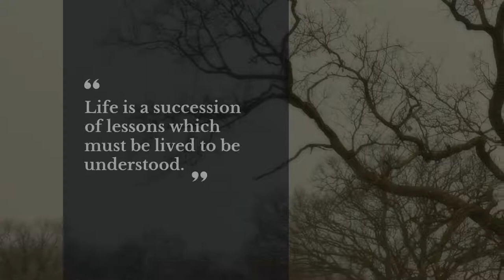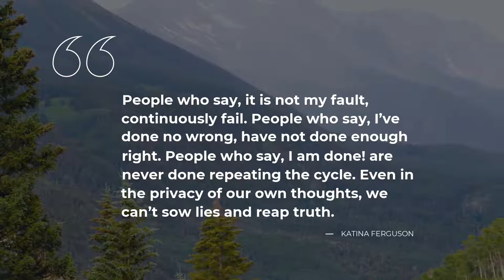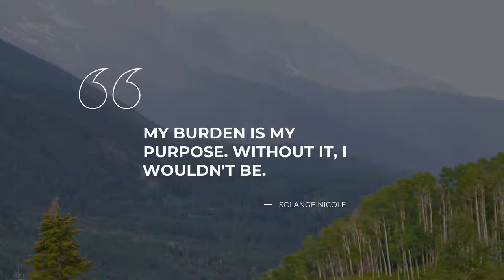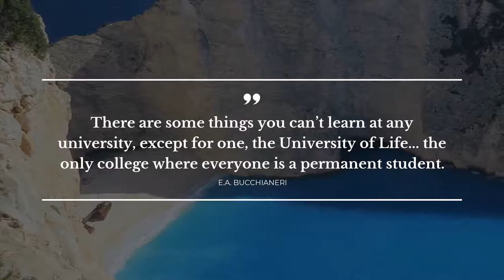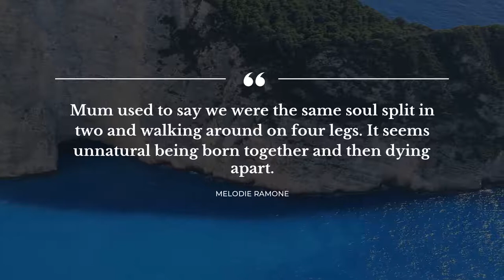Best 20 Quotes about Life experience | Good Quotes | Quotes for Facebook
Our team made a compilation of the best quotes about Life Experience for you to discover. In this video you will discover quotations by such famous people and characters as Ralph Waldo Emerson, Stephen King, Adeline Yen Mah.

Life sayings and quotes add a certain flavor to particular. Each of the beautiful quotes about Life Experience in this video will change your ways of living and thinking by changing your attitude towards Life Experience. Our crème de la crème quotes will bring inspiration and let you see your daily tasks differently.

There's a way to keep your most favorite quotes about Life Experience from this compilation: you can copy them from its description and paste into your Tinder / Snapchat / Facebook / Instagram / WhatsApp / Skype status bar to share your worldview.

Top 20 smartest quotes about Life Experience:

1) Life is a succession of lessons which must be lived to be understood.

2) Life is a tapestry woven by the decisions we make.
 ― Sherrilyn Kenyon

3) A little talent is a good thing to have if you want to be a writer. But the only real requirement is the ability to remember every scar.
 ― Stephen King

4) The more sand that has escaped from the hourglass of our life, the clearer we should see through it.
 ― Jean-Paul Sartre

5) The price of a memory, is the memory of the sorrow it brings.
 ― Pittacus Lore

6) How would your life be different if..You decided to give freely, love fully, and play feverously? Let today be the day..You free yourself from the conditioned rules that limit your happiness and dilute the beautiful life experience. Have fun. Give - Love - Play!
 ― Steve Maraboli

7) Good judgment comes from bad experience. Unfortunately, most of that comes from bad judgment.

- Tara Daniels -
 ― Jill Shalvis

8) People who say, it is not my fault, continuously fail. People who say, I’ve done no wrong, have not done enough right. People who say, I am done! are never done repeating the cycle. Even in the privacy of our own thoughts, we can’t sow lies and reap truth.
 ― Katina Ferguson

9) One learns from books and example only that certain things can be done. Actual learning requires that you do those things.
 ― Frank Herbert

10) My burden is my purpose. Without it, I wouldn't be.
 ― Solange nicole

11) Life is about experience.. You can't hold on to everything
 ― Sarah Addison Allen

12) Wisdom is the reward for surviving our own stupidity.
 ― Brian Rathbone

13) We may talk a good game and write even better ones, but we never outgrow those small wounded things we were when we were five and six and seven.
 ― Chris Bohjalian

14) I used to think I knew what was right and what was wrong, and who the good guys are, and who the bad guys are. Then the world got very gray, and I didn't know anything for a long time

15) Sometimes the only way to ever find yourself is to get completely lost.
 ― Kellie Elmore

16) There are some things you can’t learn at any university, except for one, the University of Life.. the only college where everyone is a permanent student.
 ― E.A. Bucchianeri

17) I don't care about the little guy. I just hate the big guy. I hate big smug people who think they can get away with things.
 ― Lee Child

18) If you are under the impression you have already perfected yourself, you will never rise to the heights you are no doubt capable of.
 ― Kazuo Ishiguro

19) Mum used to say we were the same soul split in two and walking around on four legs. It seems unnatural being born together and then dying apart.
 ― Melodie Ramone

20) Though life has to be lived forward, it can only be understood backwards
 ― Adeline Yen Mah

On Daily Quotes you will discover lots of bright thoughts for any occasion from famous people and characters, quotes for your day-to-day experiences and quotes tops compiled by our outstanding team.

Our inspiring quotations include not just wise words from real life thinkers, artists, writers, poets, or businessmen. On Daily quotes you will come across quotes from all of your favorite books.

What's your favorite quote from the video? Have anything better to say about Life Experience? Share your quotes in the comment box.